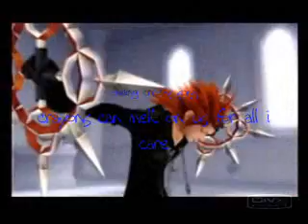AkuRoku LOVELOVE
A crack video I made in about 5 minutes. It's really crappy, but I just wanted to make it. So yeah. I do not know the name of the song, but I used the song used in olheira's "Chack Snack - I LOVELOVELOVE YOU" video. Yes.

It got cut off a second at the end or so, and then the credits are extremely hard to read. So here are the credits:

"audio from olheira's chack snack vid (i don't know the name)"
"ending credits song crayons can melt on us for all i care"
"by relient k"
"made by wasabialchmeist"